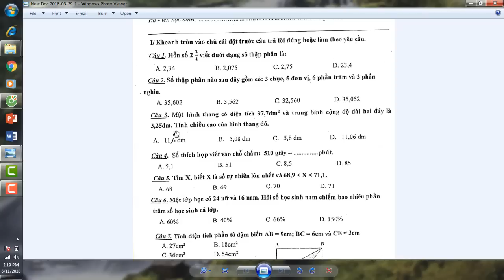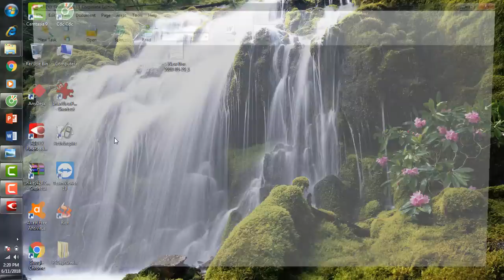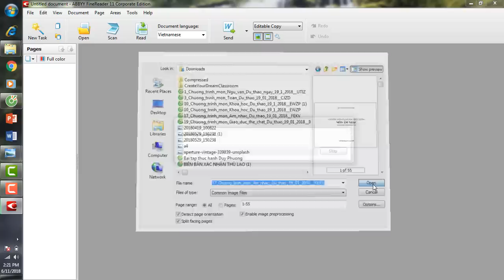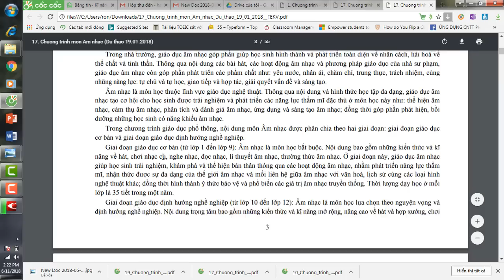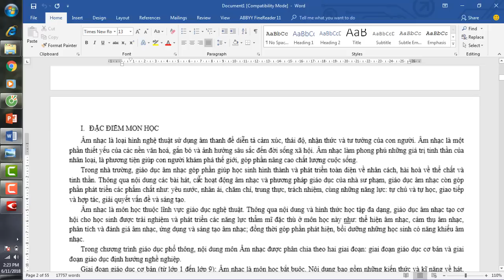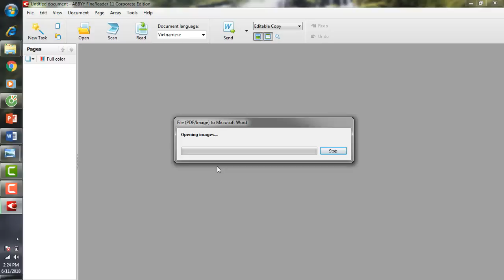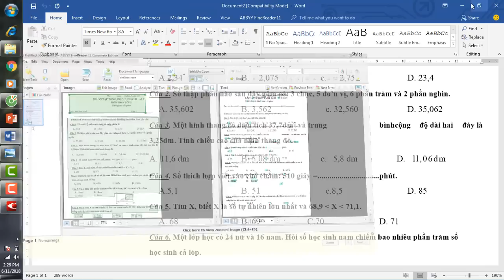Chuyển file ảnh và pdf thành file Word nhanh và chuẩn nhất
Làm thế nào để chuyển đổi file ảnh và pdf sang văn bản word?
Các bạn có muốn phải đánh máy lại một tập văn bản đã có sẵn không?
Chỉ cần đưa điện thoại ra chụp một văn bản và chuyển đổi nó thành file word một cách nhanh chóng .
Phần mềm ABBYY.FineReader.v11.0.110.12x sẽ giúp bạn:
Scan to microsoft Word
file pdf/image to microsoft word
Scan and save image
Scan to searchable pdf
Mọi người vào đây để tải phần mềm chuyển pdf thành văn bản  về nhé